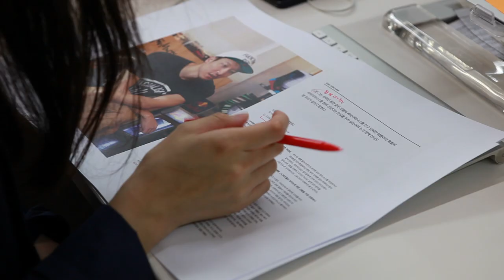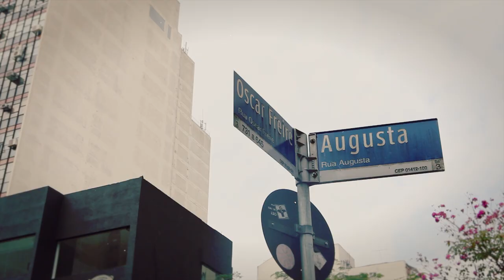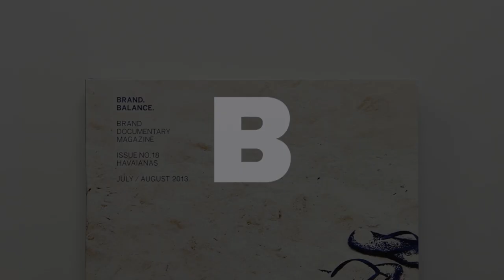Magazine B 18th Issue: HAVAIANAS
We thought about the evolved form of magazine. Magazine B (magazine-b.com), a synesthetic media talks about brands is the result of this effort, and the films contains it's each issue's making progress. Pairing up with each other, the magazine and these films shows the alternative form of media that progressed as a completed form of "brand."

In 18th issue, B presents Brazilian sandal brand, Havaianas.

Havaianas created its first pair of sandals in 1962.
In fact, the name Havaianas came from a portuguese word meaning "Hawaiians" and the design idea was inspired by zori, typical Japanese sandals.
Yet the Brazilian sandal brand has evolved to deftly infuse culture and inspiration of its home, Brazil.
Havaianas is filled with fascinating stories behind a dramatic transformation it has made - from a sandal maker targeting working class to a go-to brand for fashionistas today.

Original Music: Sympatico by The San Andreas Fault on Encantada